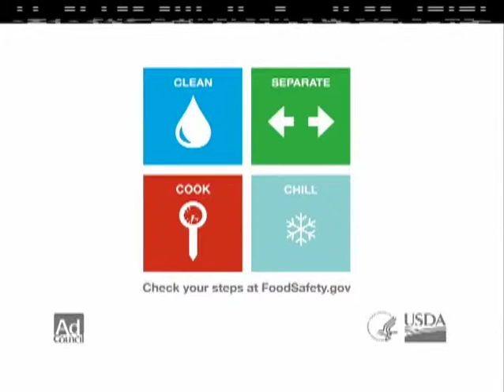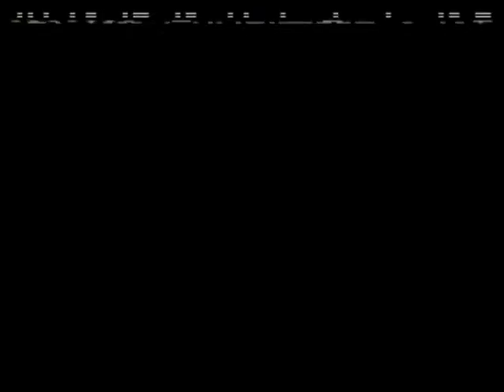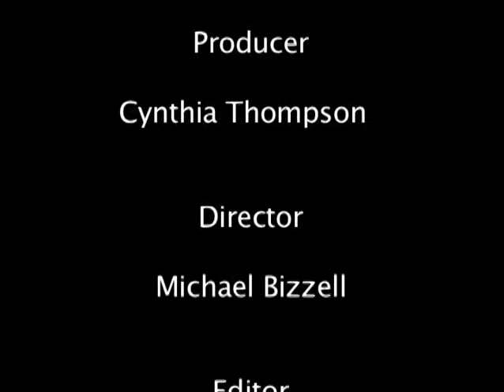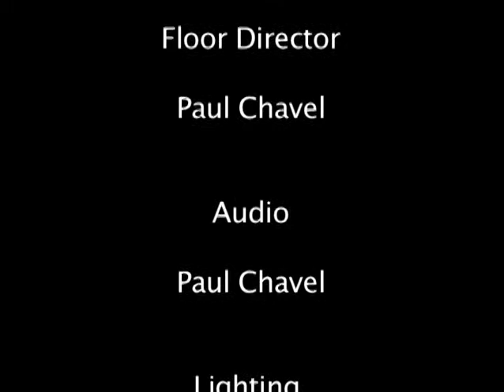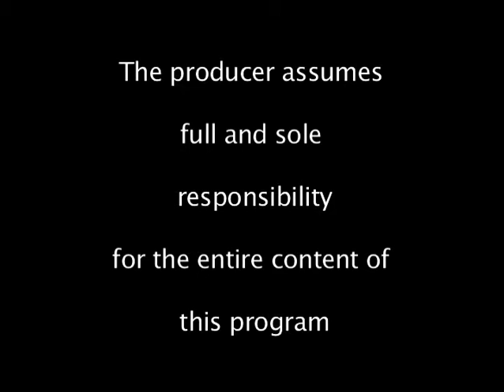Miss Ebony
Miss Ebony and her school for girls